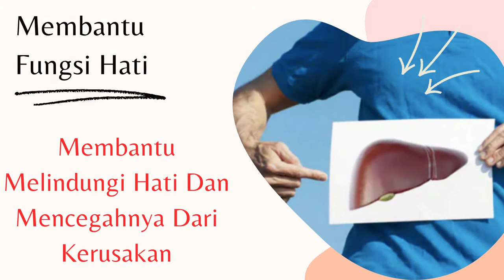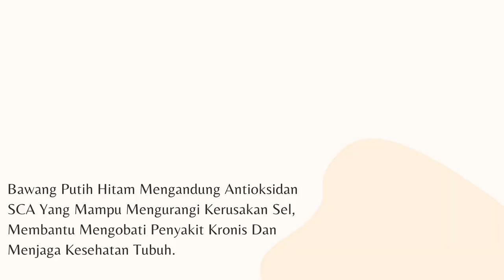MANFAAT BAWANG PUTIH HITAM UNTUK KESEHATAN YANG JARANG ORANG KETAHUI